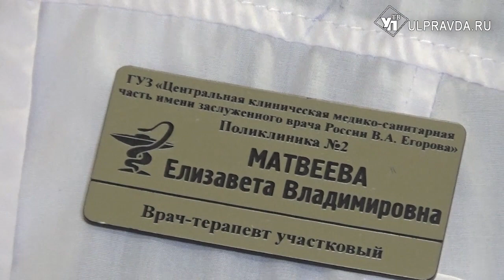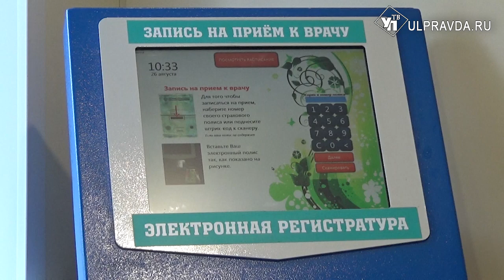Как утолить кадровый голод. Идут ли врачи работать в ульяновские поликлиники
В Ульяновских медучреждениях не хватает врачей. А всё потому, что опытные специалисты уходят на пенсию, а выпускники ВУЗов выбирают частные клиники и карьеру в столице.